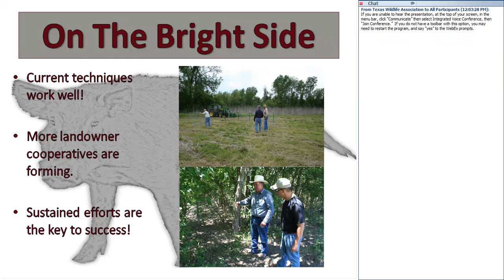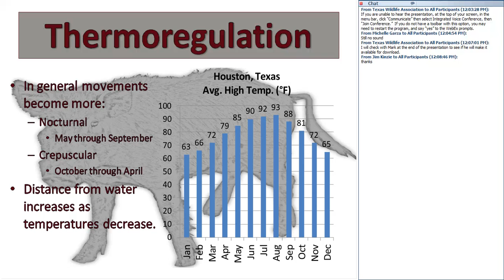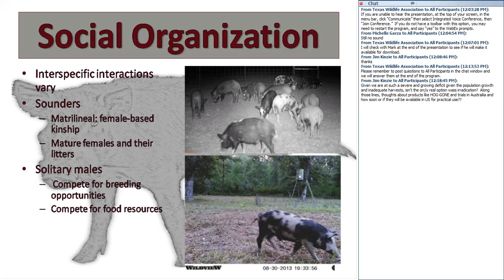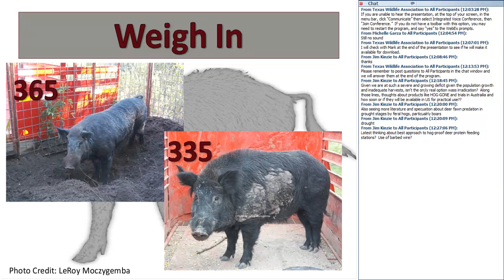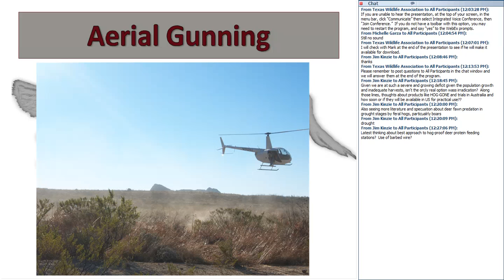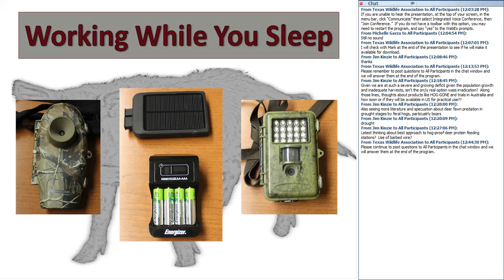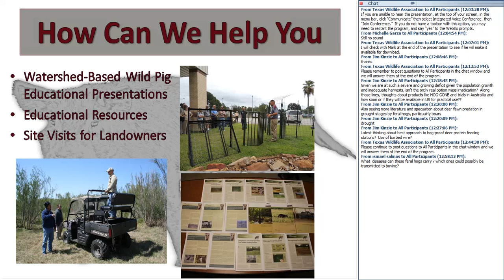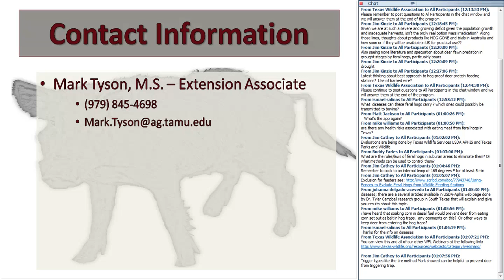Wildlife for Lunch - September 2014 - Wild Pigs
In this webinar, Mark Tyson provides insight into wild pig behavioral drivers and discusses how these drivers tie in to wild pig management in both urban and rural areas. Additionally a discussion of population reduction techniques that have been evaluated by research is presented. This discussion provides research-based insight into popular feral hog reduction tools and techniques.